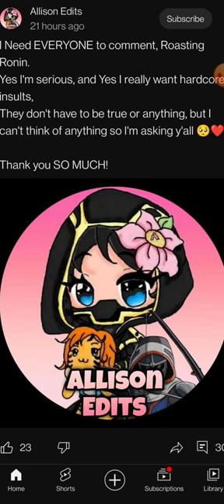The Best MCOC YouTuber